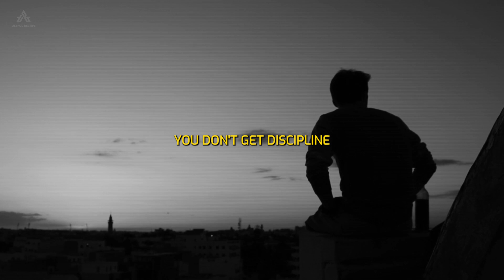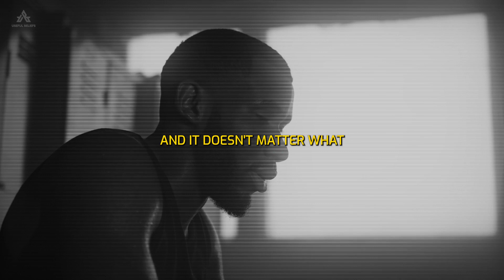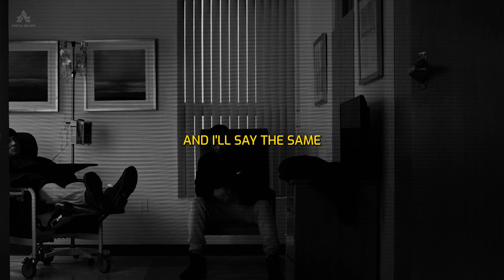Must Watch If You Struggle With Discipline - Jocko Willink and Eric Thomas Motivation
*Useful Beliefs* is a self-help channel that brings you *hand-picked content* from successful entrepreneurs, actors, musicians, philosophers, and other *great masters* of their game.

🚨 We’re building a *community* that consists of people wanting to become their best version and embody the never ending hustle mindset.

Speakers:
- Jocko Willink
- Eric Thomas